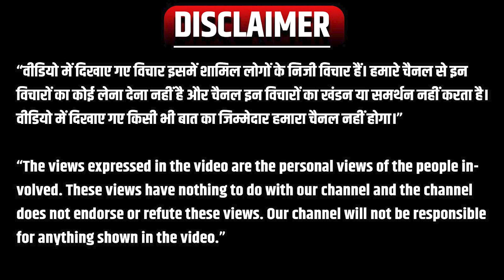Public Opinion: Rajasthan में है डर का माहौल! फिर भी लोग चाहते है Ashok Gehlot की Congress सरकार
Public Opinion: There is an atmosphere of fear in Rajasthan! Still people want Ashok Gehlot's Congress government